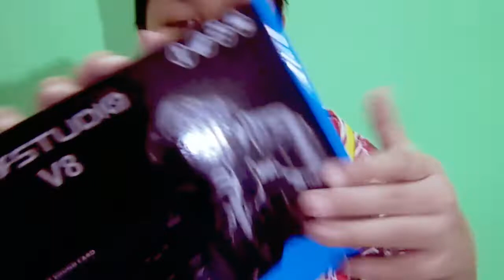UN BOXING SOUND CARD V8